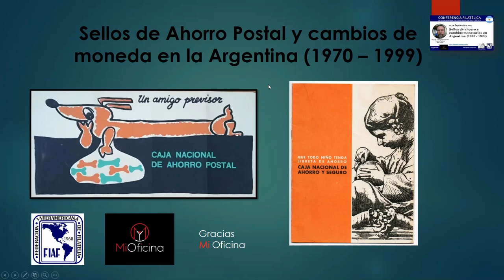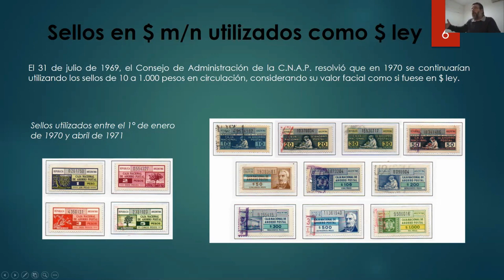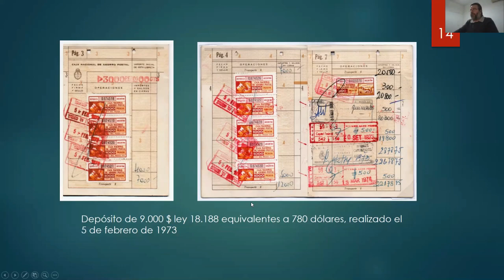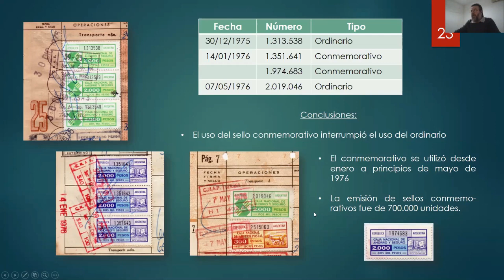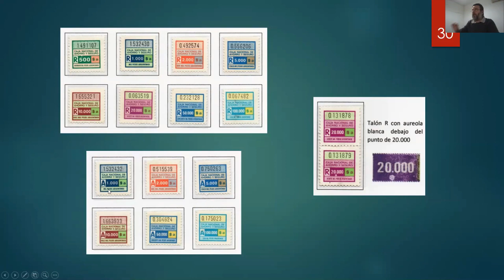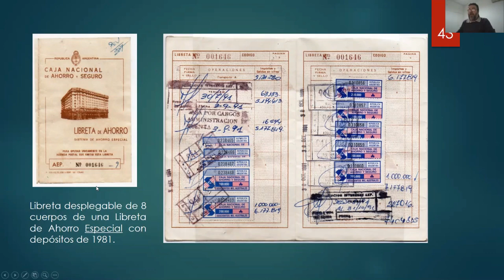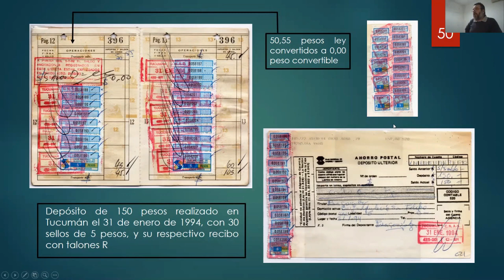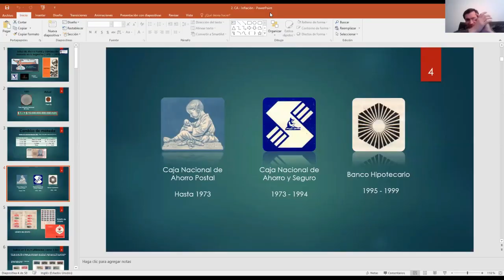Sellos de ahorro y cambios monetarios en Argentina (1970-1999)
Miguel Emilio Ravignani, 4 de setiembre del 2020